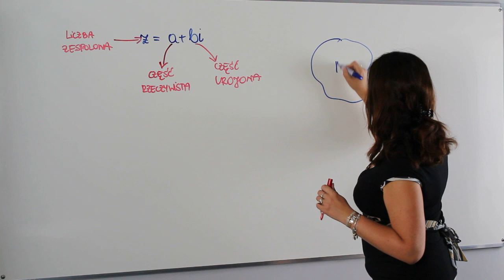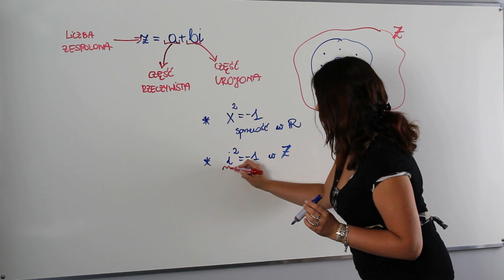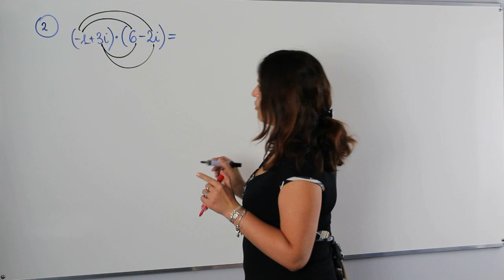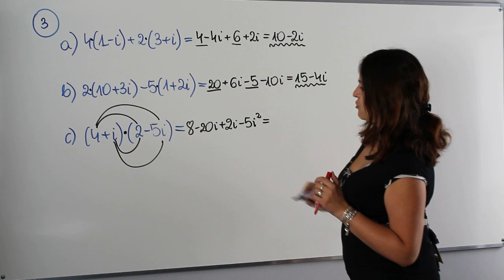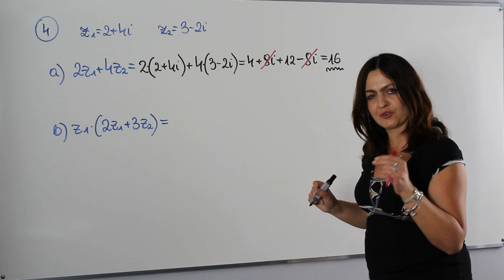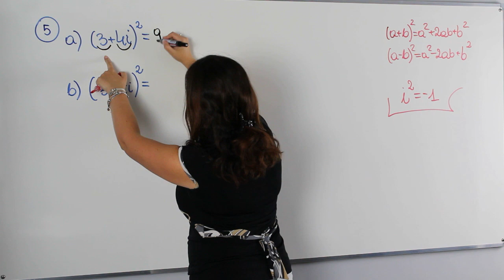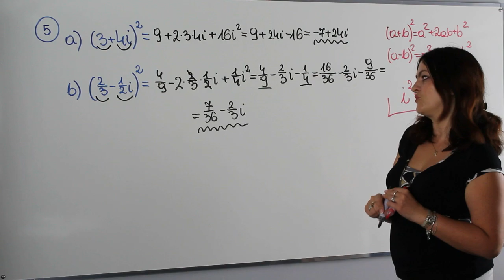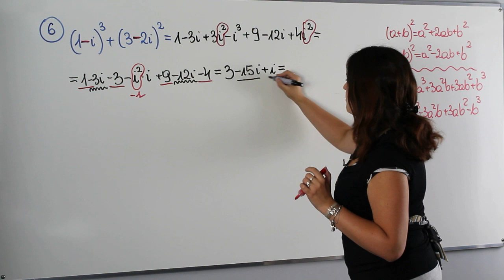Dodawanie, odejmowanie i mnożenie liczb zespolonych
Zapraszam serdecznie na pierwszą lekcję z cyklu liczby zespolone.

Dziś na lekcji wszystko na temat liczby zespolonej i podstawowych działań w zbiorze liczb zespolonych.